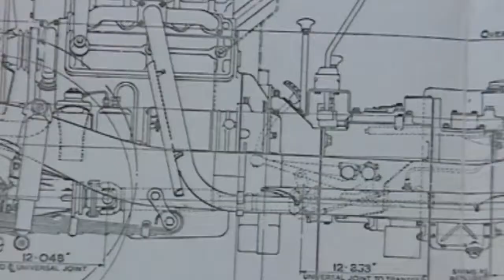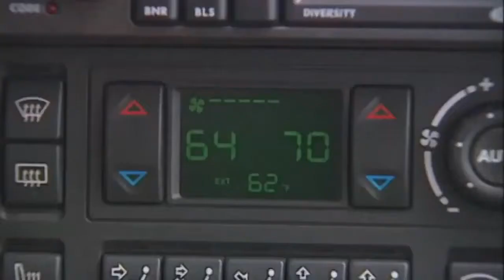Land Rover - Історія досвіду